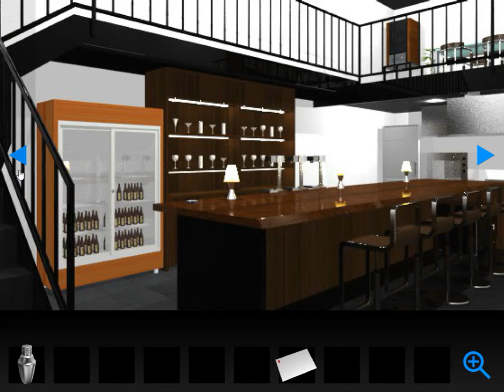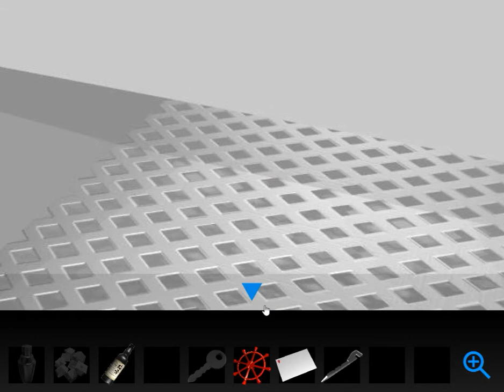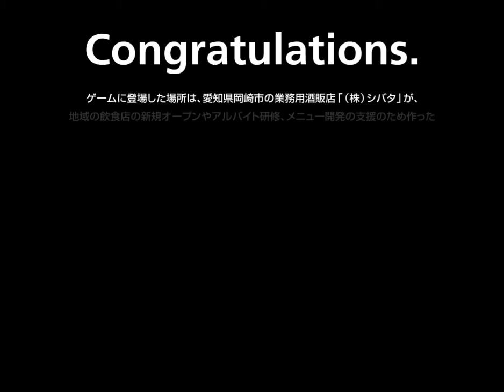[58 Works] Test Kitchen Walkthrough